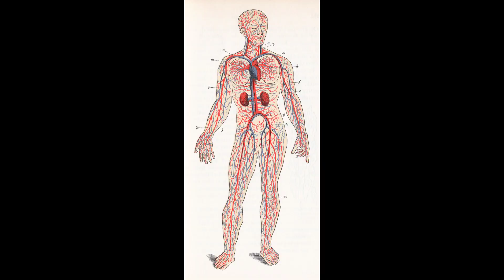Interesting facts in Telugu